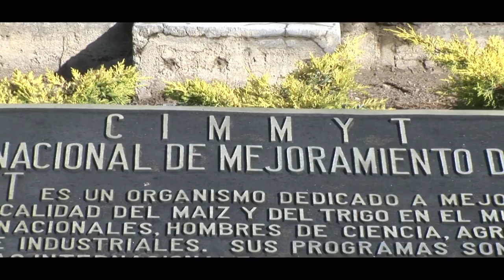Spreading Conservation Agriculture in Malawi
John Chisui of Total Land Care talks about how Conservation Agriculture is spreading through Malawi with the help of CIMMYT training.

Read more about conservation agriculture in Malawi by visiting CIMMYT's webpage

CREDITS:
Filmed, edited and produced by Mary Attaway
Still photography by Trevor Samson